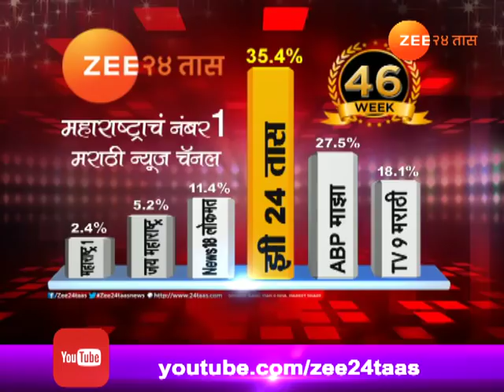नाशिक | कृषीथॉन पाच दिवसाच्या कार्यक्रमाचा समारोप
Nashik Krishiton Exhibition 2017